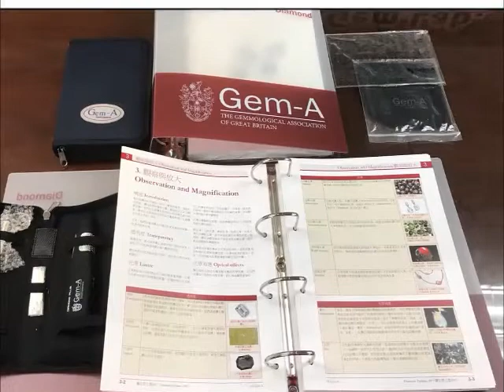2018 TGI 台灣寶石研究院暨鑑定所花絮